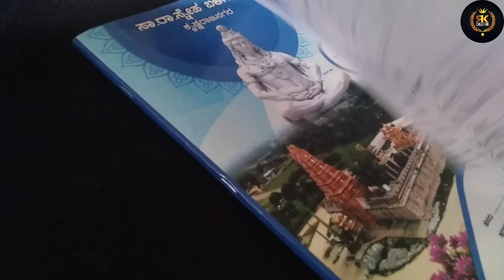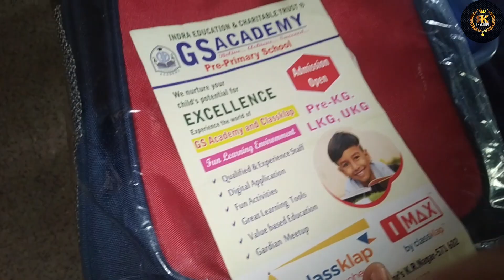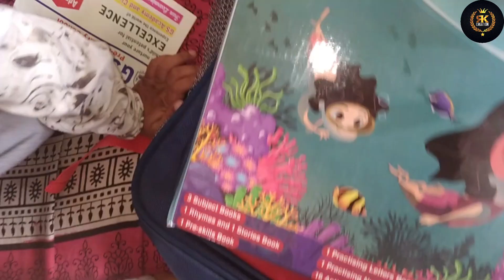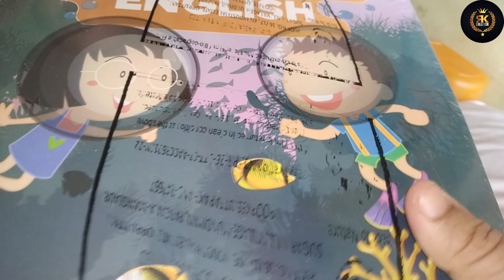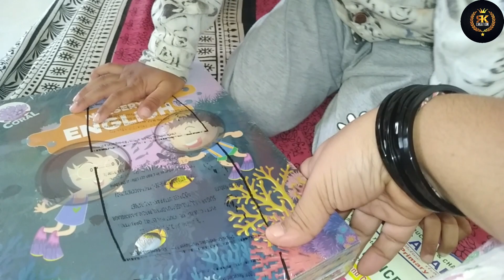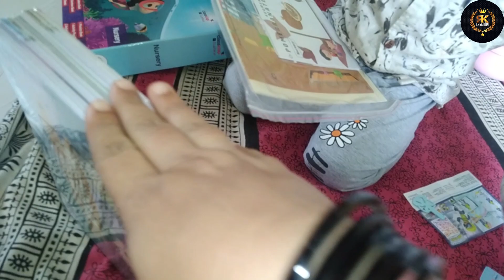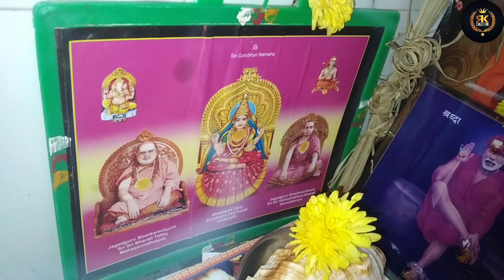ನಮ್ಮ ಲೇಪನ್ ನನ್ನು ಸ್ಕೂಲ್ ಗೆ ಅಡ್ಮಿಷನ್ ಮಾಡಿ ಕ್ಷಣಗಳು